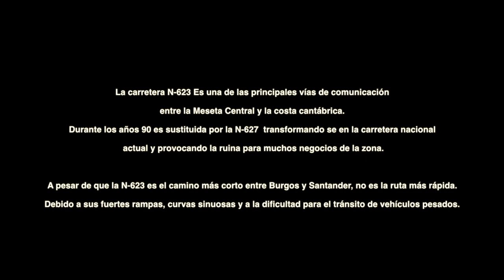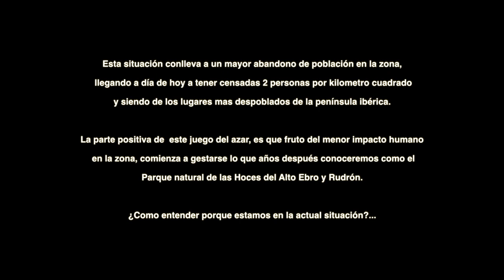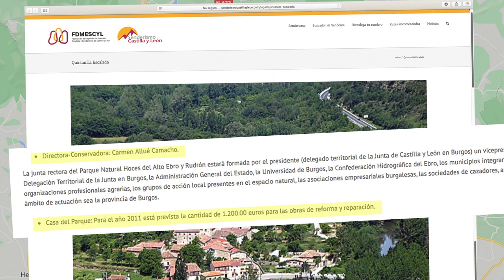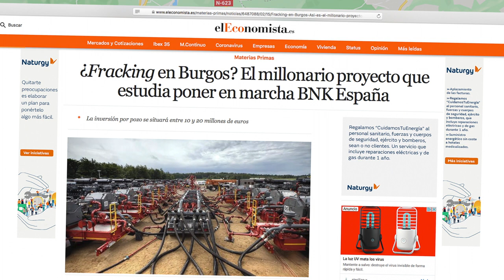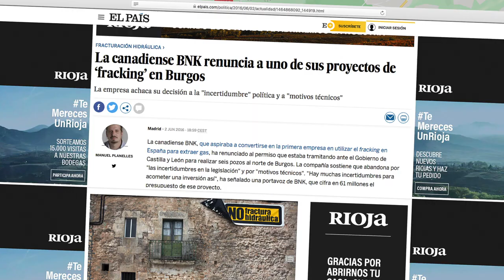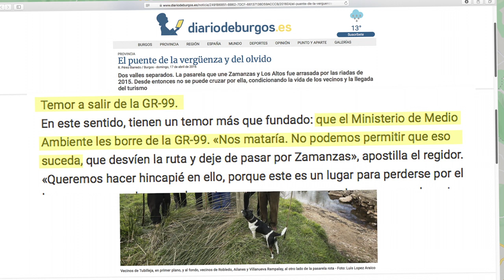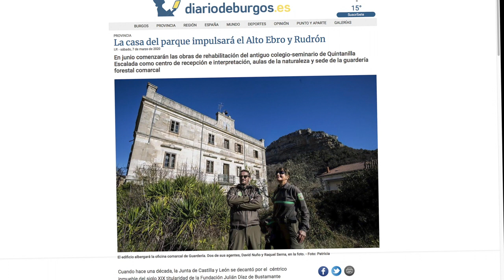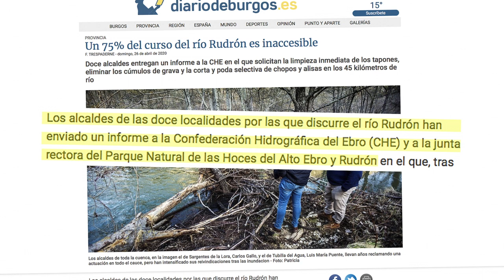Pasado, presente y futuro del Parque Natural de las Hoces del alto Ebro y Rudrón.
Pasado, presente y futuro del parque natural de las hoces del alto Ebro y Rudrón (Burgos).
Video que repasa las últimos años en la zona norte de la provincia de Burgos (España).Como llegar a entender el paso de un tiempo en el que se trataba de una zona habitada a terminar siendo una zona despoblada y casi sin recursos para sobrevivir en este SXXI.
En ocasiones olvidada y como podemos ver en este video menospreciada en comparación al resto de provincias de la comunidad de Castilla y León que si disponen de infraestructuras para desarrollar convenientemente el turismo.